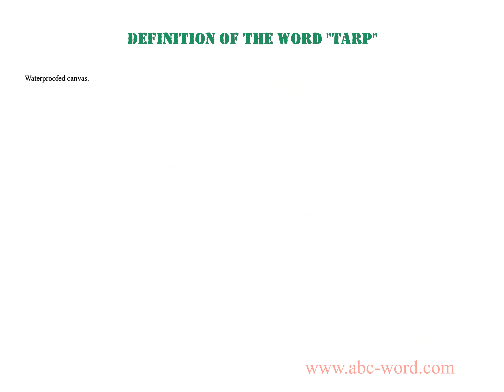Definition of the word "Tarp"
you will find full information about this word "tarp".
From the video you will learn the definition for the word tarp. The lexical meaning of the word tarp. What does the word tarp mean? And much, much more...